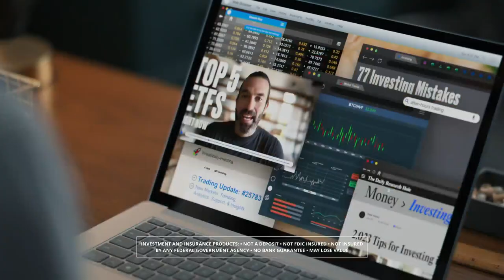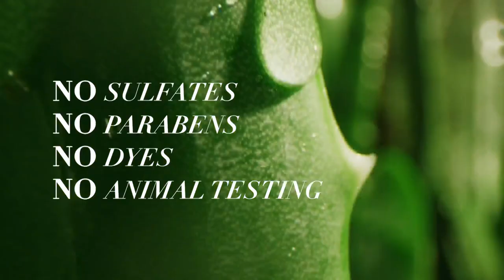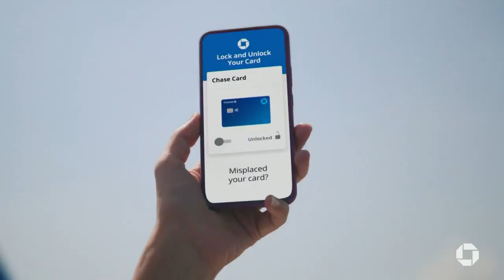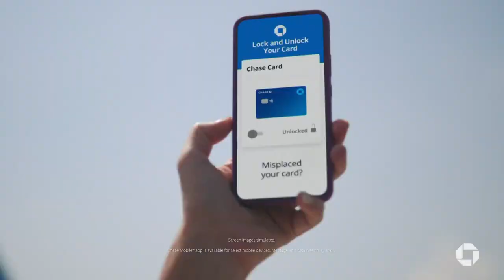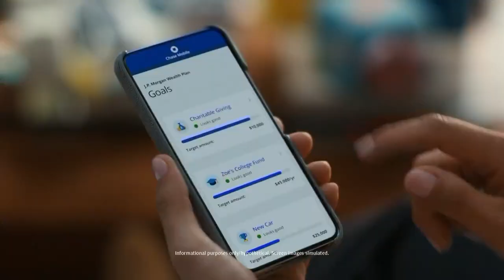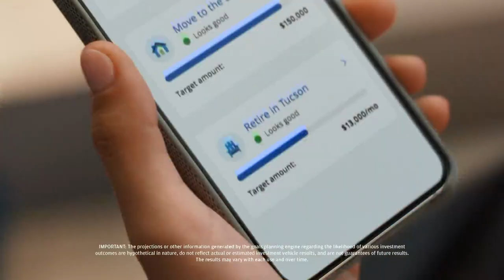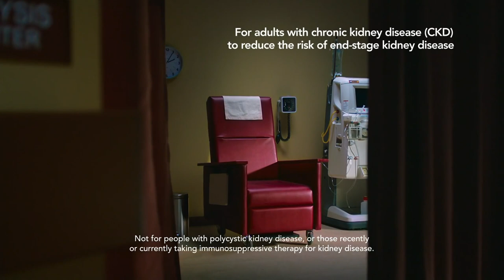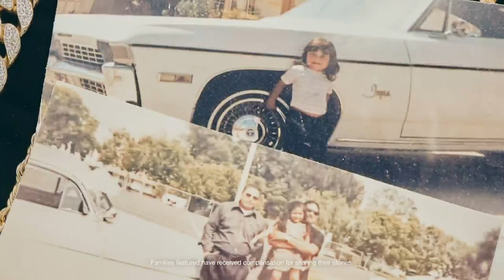Morning In America 6am EST, Friday, November 10, 2023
NewsNation, a Nexstar Media Group, Inc. (Nasdaq: NXST) property, is the fastest-growing national cable news network reaching 70 million television households across the United States. Validated by independent watchdog groups, NewsNation is America’s source for engaging and unbiased news, which reflects the full range of perspectives across the country.

The network has morning shows on weekdays starting with “Morning in America” with Adrienne Bankert and Markie Martin from 6-10 a.m. ET, followed by “NewsNation Live with Marni Hughes” from 10-1 p.m. ET.

Then we start to move into the afternoon and evening weekday lineup with “NewsNation Now” from 1-5 p.m. ET with Nichole Berlie. After that, “The Hill on NewsNation” at 5 p.m. ET, “Elizabeth Vargas Reports” at 6 p.m. ET, “On Balance with Leland Vittert” at 7 p.m. ET, “CUOMO” at 8 p.m. ET, “Dan Abrams Live” at 9 p.m. ET, and “Banfield” at 10 p.m. ET.

On the weekends, you catch “NewsNation Prime” anchored by Natasha Zouves.

Formerly known as WGN America, the network is owned and operated by Nexstar Media Group Inc.

The network draws on the local market, regional, and national expertise of Nexstar Media Group, Inc.’s 5,500 local journalists in 110 local newsrooms across the country.

NewsNation is available across a variety of cable and satellite providers, streaming platforms, online, and on the NewsNation app.

The network draws on the local and national expertise of Nexstar’s 5,500 journalists in 110 newsrooms across the country. NewsNation is available on every major cable and satellite provider, streaming platforms including YouTubeTV, Hulu, DirecTV Stream, FuboTV, Sling, and Vidgo, and on the NewsNationNow app available on Android and iOS.